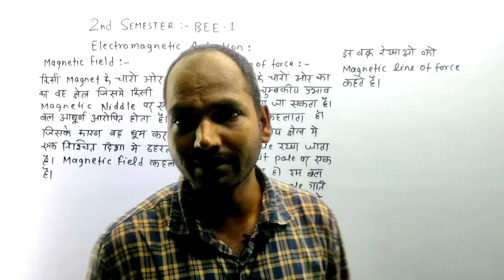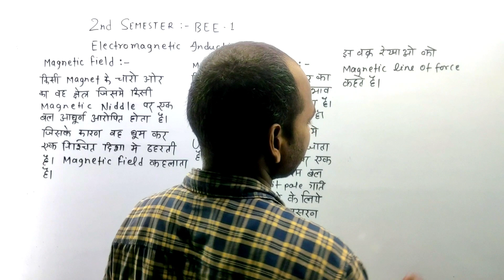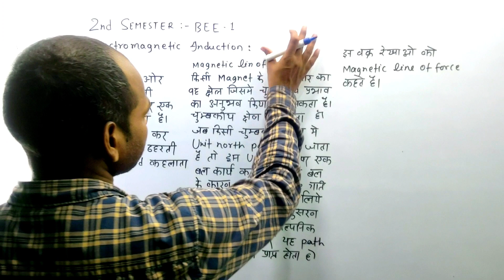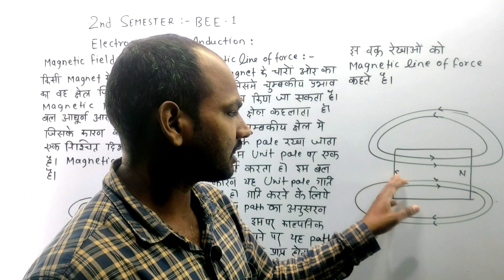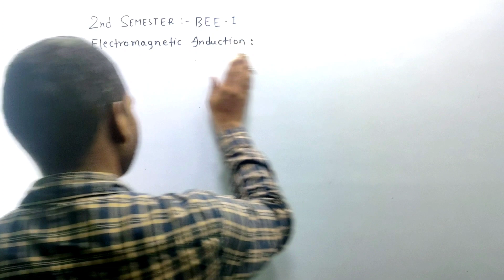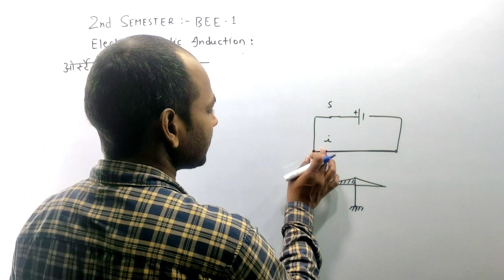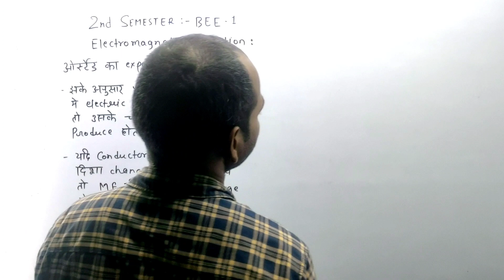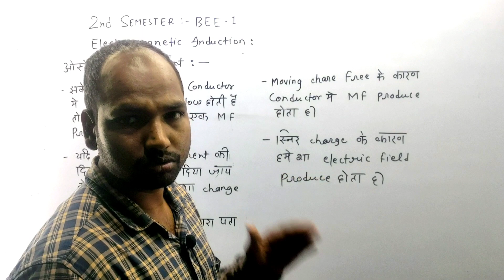#1 BEE | GE | BMEE | Ch-1: Electromagnetic Induction